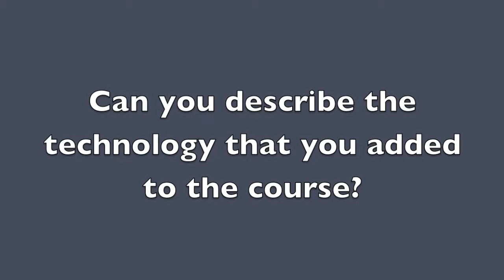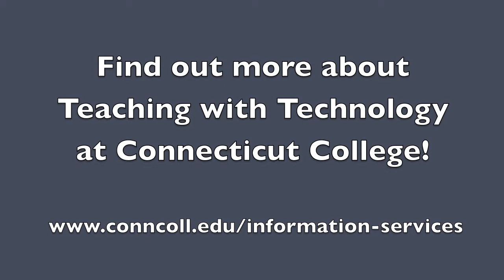Talking Technology: Suzuko Knott, Assistant Professor of German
Suzuko Knott, Assistant Professor of German at Connecticut College talks about her use of technology in the classroom.  In this video, the first in our Talking Technology video series, Dr. Knott discusses her use of Moodle in German 436: Imagining "Amerika".  She used the blog, wiki, and glossary features available through Moodle with her students and explains how employing these tools aided in student learning and helped streamline her own work.